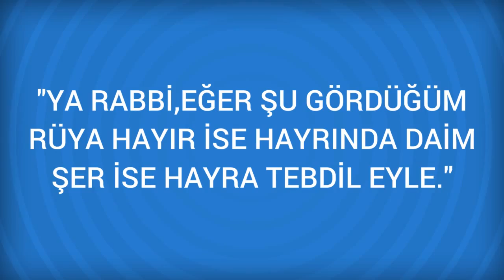Rüyada Tırmanmak Görmek Ne Anlama Gelir, Ne demektir?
Rüyada Tırmanmak Görmenin Anlamı Nedir? Öğrenmek için
 Tırmanmak
 Büyük başarılara imza atacak, çok yükseleceksiniz.